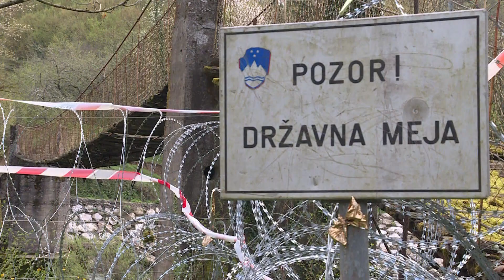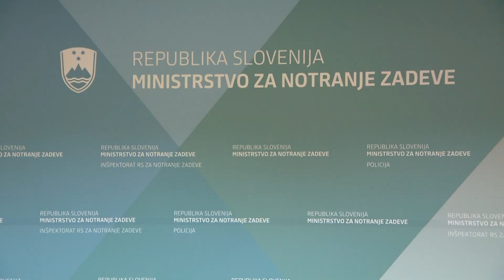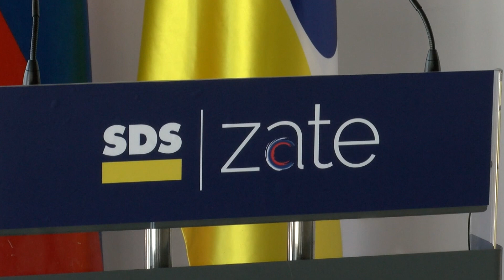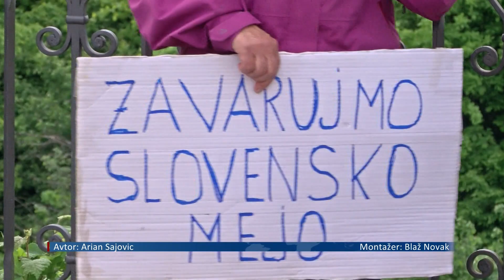[SLOVENIJA] 30.11.2023: V letu in pol več nezakonitih prehodov kot v štirih letih pred tem